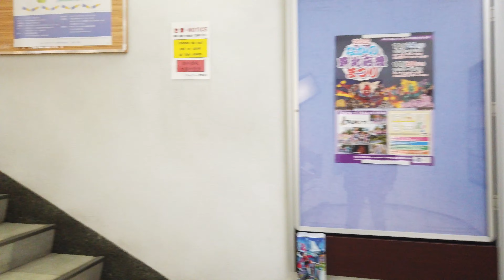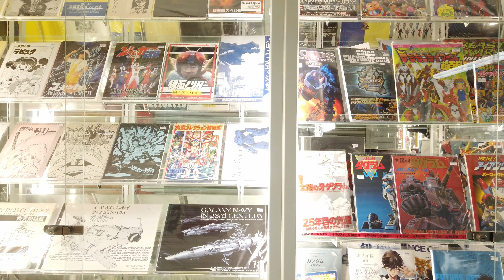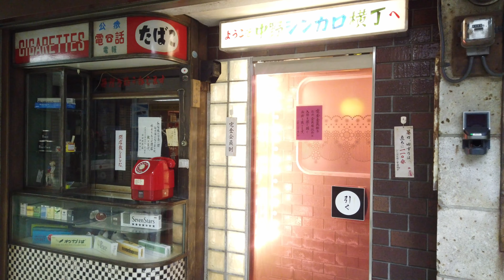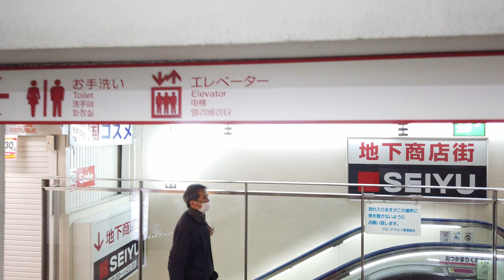Japan | Exploring on Tokyo's subcultural area "Nakano-Broadway". | 4K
Nakano Broadway is a shopping complex in Tokyo famous for its many stores selling anime items and idol goods.
Here you can purchase anything you can imagine from Japan, from electronics, to manga, anime merch, vintage goods and more.

How to Get There:From Shinjuku Station
Take the JR Chuo Line for Nakano station about 4min.